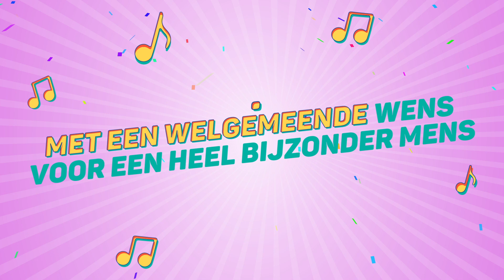Noah, Dit Is Je Verjaardag